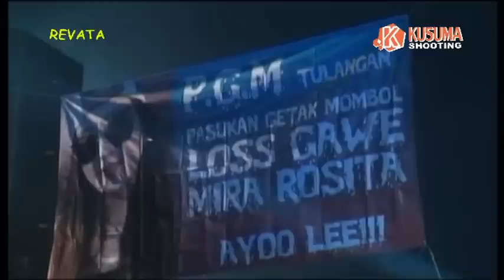REVATA bisone mung nyawang Voc. nike LIVE KESAMBEN PORONG